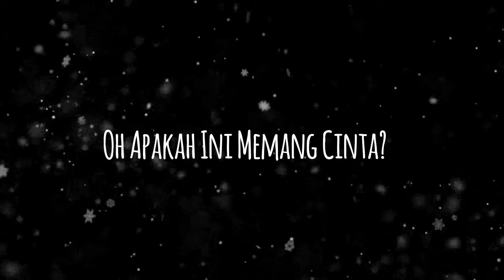Budi Doremi - Tolong (Dhewa Fannan Cover)